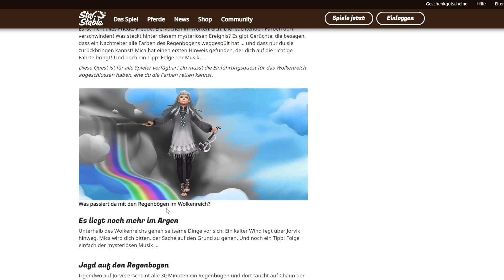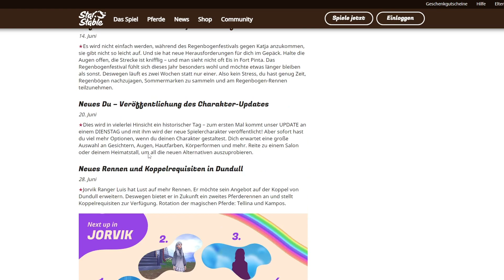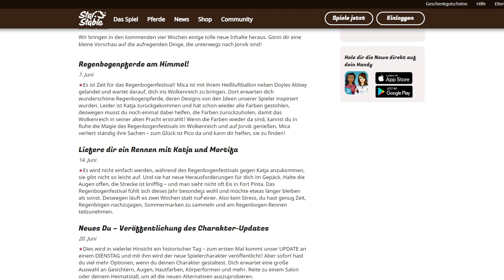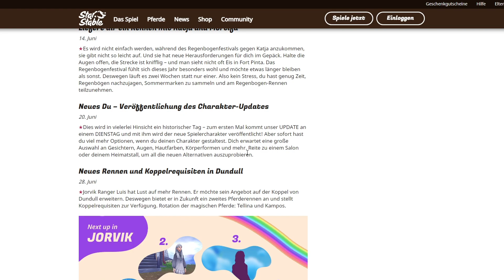WAS KOMMT IM JUNI 2023 🐴 REGENBOGENEVENT - NEUE CHARAKTERE ✨ | Star Stable [SSO]